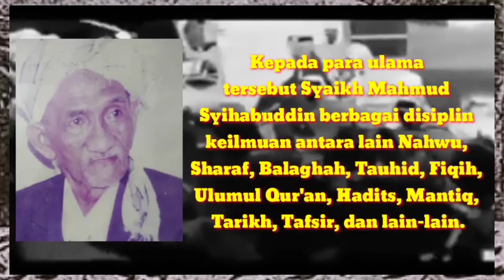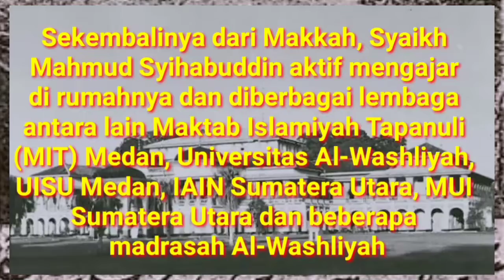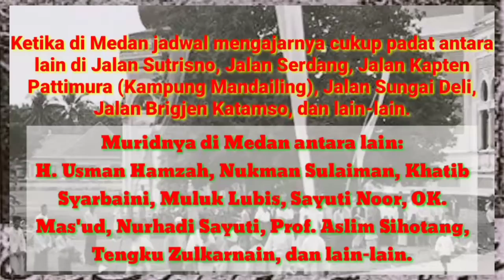Syaikh Mahmud Syihabuddin (1903-1996), Ulama dari Medan Pengajar di Masjidil Haram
Syaikh Mahmud Syihabuddin (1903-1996) dikenal sebagai Ulama besar yang banyak melahirkan para ulama dan intelektual baik ketika mengajar di Makkah maupun ketika di Medan. Diantara muridnya di Medan antara lain Syaikh Azra'i Abdurrauf, Syaikh Abu Bakar Yac'ub, Prof. Nukman Sulaiman, Sayuti Noor, Prof. Dr. Aslim Sihotang, H. Muhammad Yahya Rum, KH. Tengku Zulkarnain, M.BA, dll